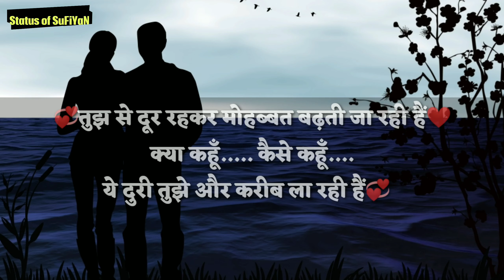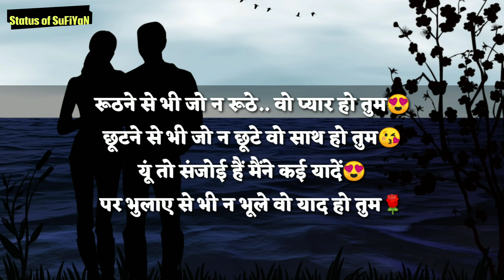Pyaar ho tum Romantic❤️ Love Shayari Status😍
Whatsapp best status in Hindi